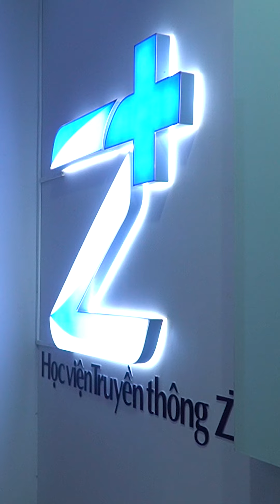Nhà 2 lúa | Tin tức trong nước sáng ngày 16/06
Tin tức trong nước sáng ngày 16/06